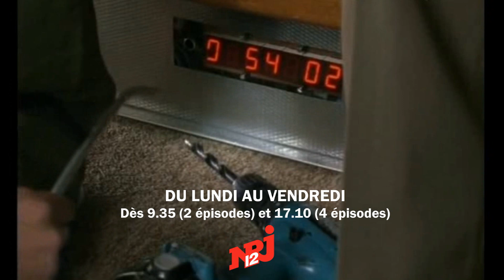ALERTE COBRA : Bande annonce NRJ12 - JUILLET/AOÛT 2019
❗❗ Les nouvelles SAISONS INÉDITES (Saison 46/47) arrivent sur NRJ12, tous les mercredis à 21h10, dès le 14 Juin 2023 ❗❗

Amateur. Dès le 8 Juillet, DU LUNDI AU VENDREDI, A 9H35 (2 épisodes) ET 17H10 (4 épisodes) ! A PARTAGER !!!